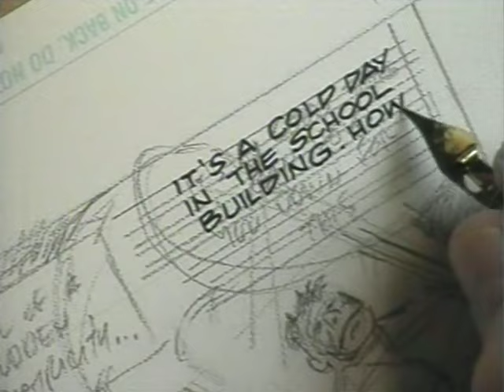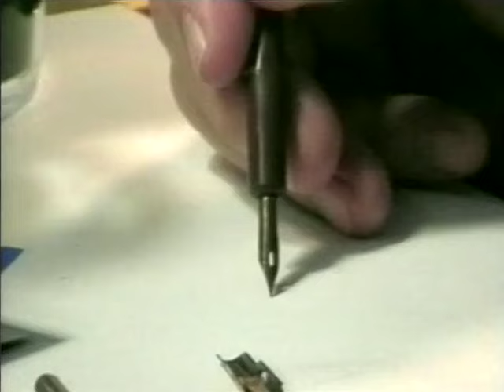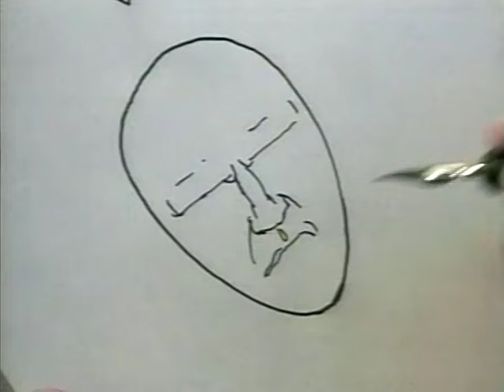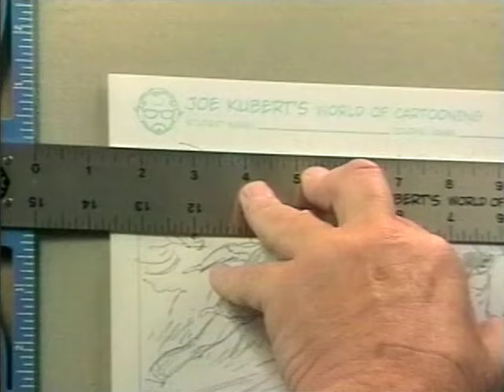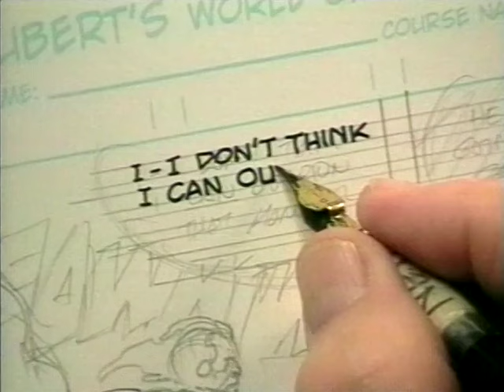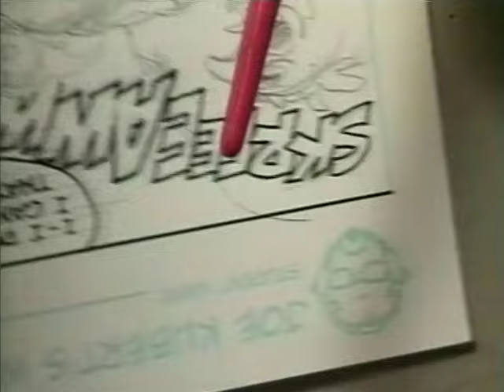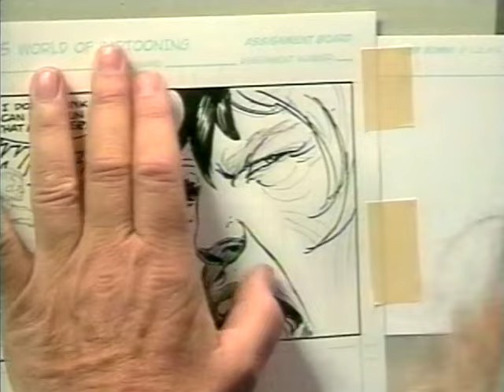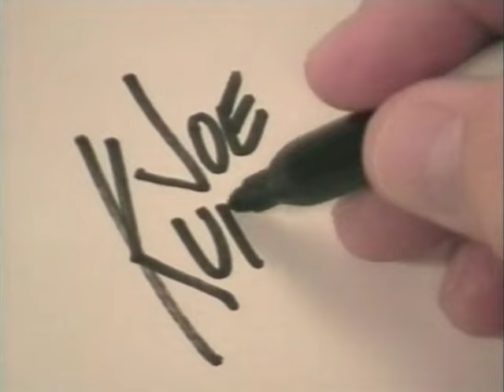Joe Kubert's World of Cartooning Inking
To make those pencils pop, INKING is the finishing touch!

In the Inking Course Book you will learn:
- the Basics: Tools of the Trade
- Depth and Dimension
- Textures and Tech Effects
- Backgrounds & Environment
- Styles
All while improving your drawing skills!

This spiral bound, hard cover book includes 5 lessons, with inserted worksheets, in an impressive 11x17 page size!

Learn Cartooning at Your Home on Your Own Time!

For those of you looking to grow your art into a career, The Kubert School offers a 3-year residential program in Cartoon-Graphics.

Taught by professionals for aspiring professionals!

We are accepting applications now for our upcoming school year.